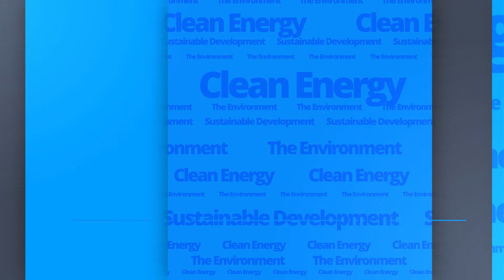Potable water supply returns to Mara